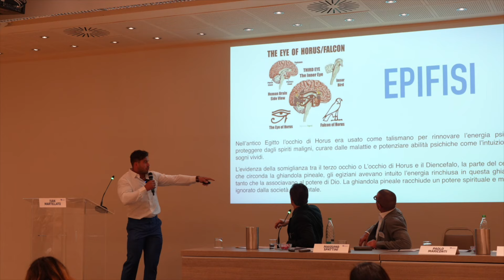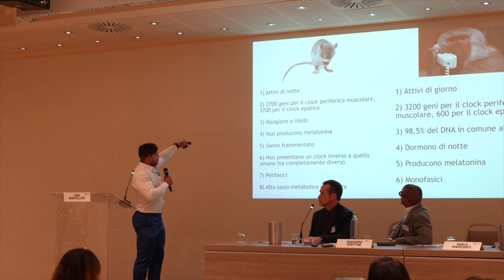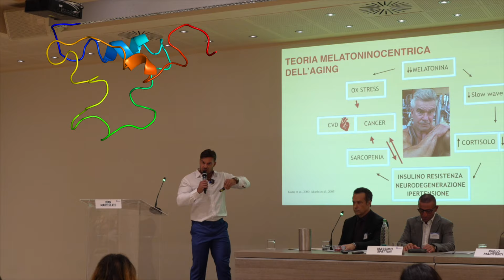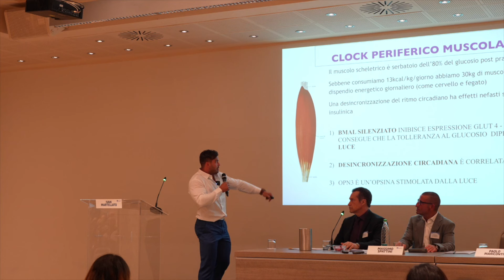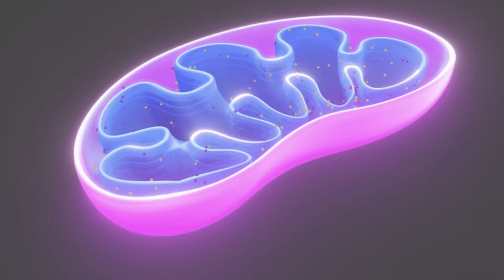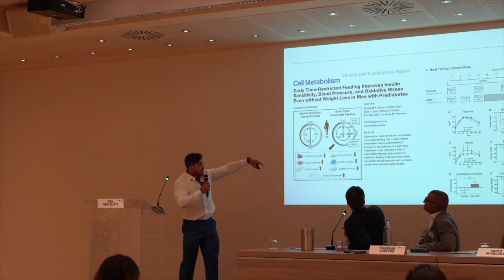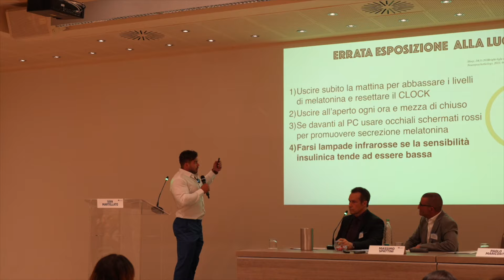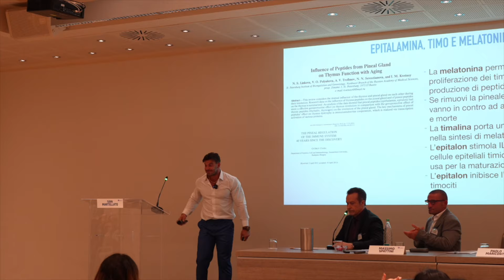RITMI CIRCADIANI E ZUCCHERI NEL SANGUE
A che ora mangi? A che ora dormi? quando ti alleni?
Il momento nel quale decidiamo di attuare queste semplici azioni può essere più impattante dell'azione stessa

Guarda tutto il video per scoprire il perchè.

00:00 Introduzione, ritmi circadiani
2:23 Ritmo circadiano, proteine orologio
4:51 Invecchiamento
6:09 Teoria melatoninocentrica
8:07 Muscolo come organo endocrino
10:31 Camminare per stabilizzare la glicemia
11:38 Studio sul timing dei pasti
12:50 Melatonina
14:18 Polimorfismi del singolo nucleotide
15:29 I Peptidi

📚 IL MIO NUOVO LIBRO - I SEGRETI PER LA CRESCITA E L'ANTIAGING MUSCOLARE

About me: Sono un nutrizionista funzionale, specializzato in terapie antiaging. Qui condivido con voi la mia passione per il biohacking del corpo e tutto ciò che può essere metodicamente implementato per migliorare significativamente la qualità della vita e vivere più a lungo, più forti e più sani.